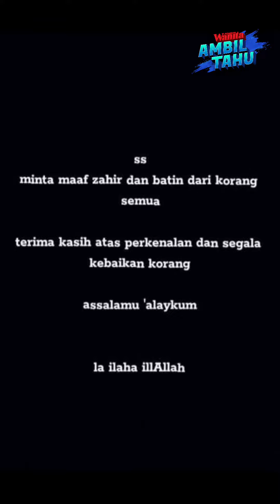Suhaimi Saad Meninggal Dunia